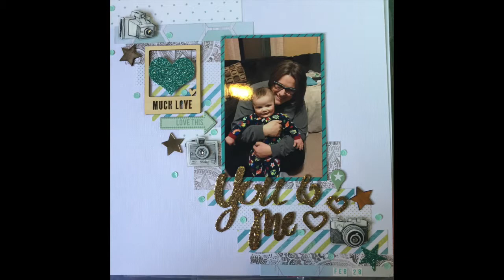Scrapbooking Process 72: You & Me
A layout using my stash while between kits :) Enjoy!